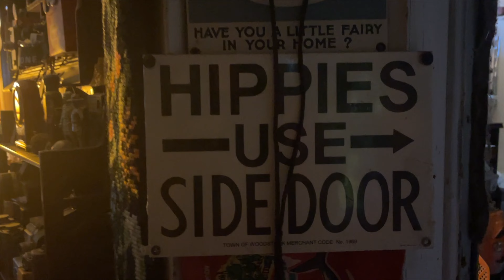[insert clickbait here]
❌More Videos By Me:
686subscribers when published